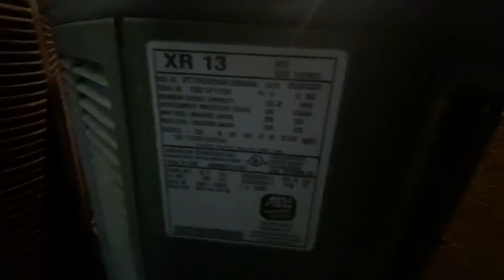Trane XR 13, Lennox merit, & American Standard Silver series.